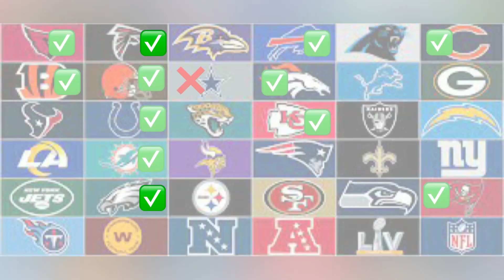CONFIDENT TRASH TALKER WANTS TO EXPOSE ME! “YOU ARE NOT BETTER THAN ME”! 🤯 | MADDEN 22 | TMQ #240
TODAY I’ll be Using the THE FOOTBALL TEAM Madden 22❗️😈 IM USING ALL 32 TEAMS!

TEAMS USED
BEARS ✅
BENGALS ✅
BILLS ✅
BRONCOS ✅
BROWNS ✅
BUCCANEERS ✅
CARDINALS ✅
CHARGERS ✅
CHIEFS ✅
COLTS ✅
COWBOYS❌
DOLPHINS ✅
EAGLES ✅
FALCONS ✅
FOOTBALL TEAM ❓

MY RECORD AGAINST TRASH TALKERS 78-4 BEFORE THIS GAME❗️

Instrumentals
* DADAMAN